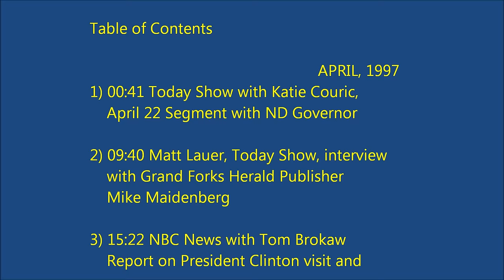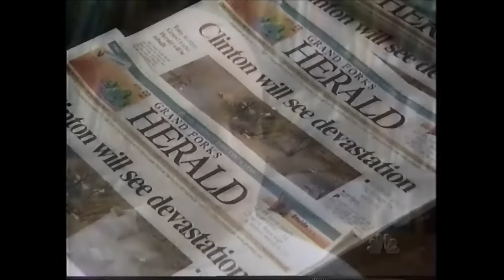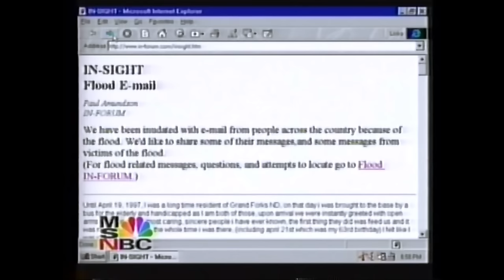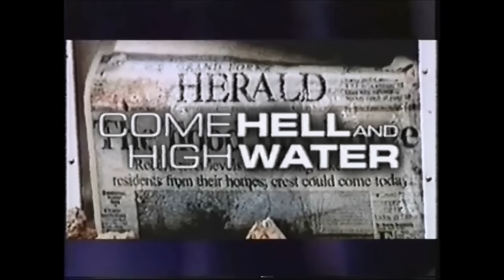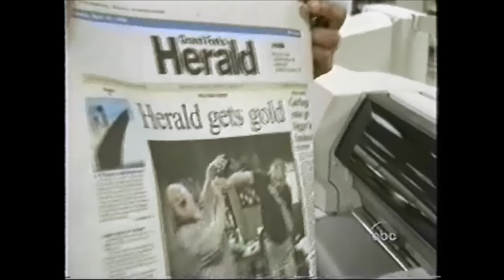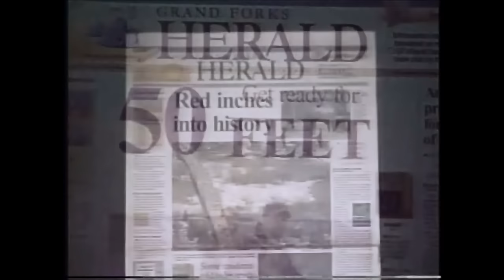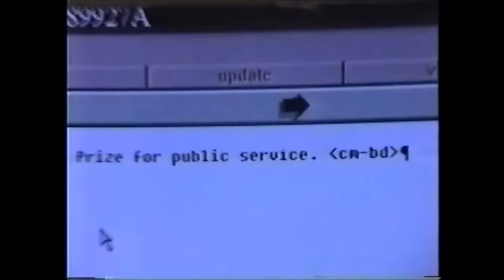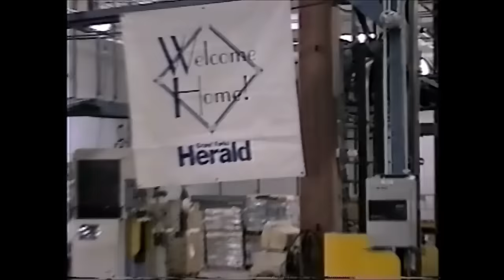Grand Forks Herald Flood Coverage Video Collection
Grand Forks, North Dakota, 1997. The Great Flood. "500 year flood" devastates this small plains community, but the stories of resilience and strength in the face of this disaster are inspiring. Standing as a pillar of community strength is the local paper, The Grand Forks Herald, whose offices were flooded and building burned, yet never misses a day of publishing, and acts to coalesce the community through wide distribution in the area, free messaging, and a much needed source of information and networking in a broken community. Collected here are a number of stories that appeared on the Today Show; Nightline; and NBC News programs during that time, along with raw footage from the offices of The Grand Forks Herald shot on the day the Pulitzer Prize was announced, and interviews with publisher Mike Maidenberg and Editor Mike Jacobs. Other informative interviews and stories also included. "Come Hell and High Water" is the resounding headline that reminds us of how much this community had to overcome.